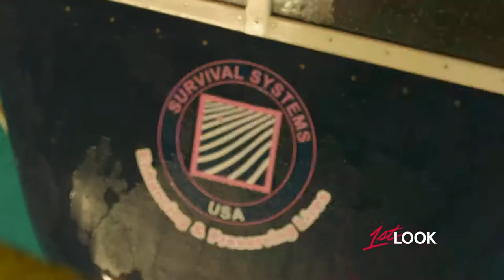Ashley Takes a Plunge and Learns What to Do in a Submerged Aircraft or Vehicle!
Ashley Roberts faces her fears and learns what to do in a submerged aircraft or vehicle.